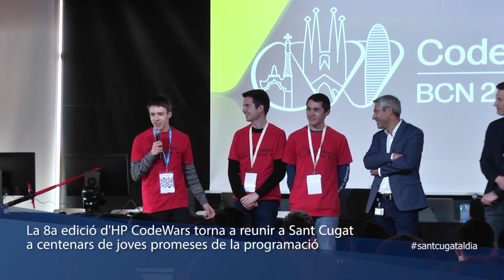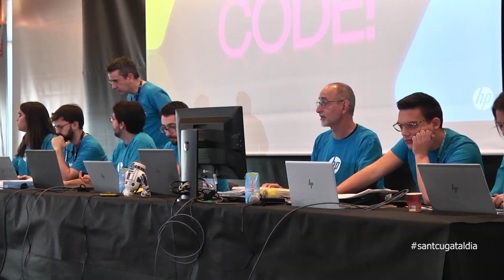La 8a HP CodeWars torna a reunir a Sant Cugat a les joves promeses de la programació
Les instal·lacions d'HP a Sant Cugat han acollit una vegada més la competició de programació HP Codewars. Es tracta ja de la 8a edició d’aquest esdeveniment en el que han participan més de 1.300 estudiants en diferents jornades als principals centres de la companyia a Espanya, començant el 18 de febrer a Lleó, una setmana després a Madrid i aquest cap de setmana a Sant Cugat. Una jornada que ha comptat amb la visita del conseller d’empresa i treball de la Generalitat, Roger Torrent, a més de representants de l’Ajuntament.
El certamen ha reunit a Sant Cugat més de 400 alumnes de 3r de l'ESO a 2n de Batxillerat i de Cicles Formatius de Grau Mitjà o Superior de tot el país, entre ells alumnes de diversos centres de la nostra ciutat com l’Institut d’FP Sant Cugat, del Pla Farreras, el Viarò i de l’Agora Sant Cugat International School. Un esdeveniment organitzar per voluntaris de la companyia que s'emmarca en els esforços d’HP per apropar als més joves les ciències, tecnologia, enginyeria i matemàtiques (disciplines STEM) a través del coneixement i entreteniment, especialment entre les nenes.
En aquesta edició, per primera vegada, l’equip guanyador de la competició ha estat femení, integrat per les alumnes Amal Dokkar, Adriana Aguiló y Helena Folia de l’Aula Escola Europea de barcelona. Les participants viatjaran a HP Houston l’any vinent per participar en l'edició d'HP CodeWars als Estats Units.